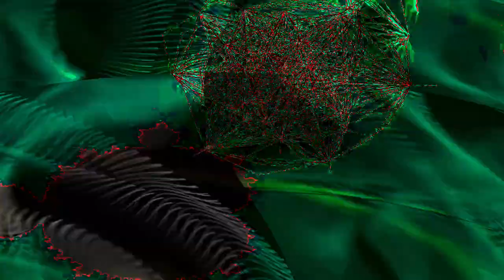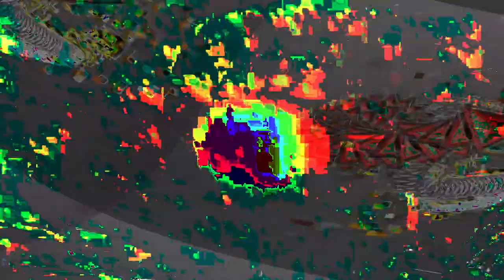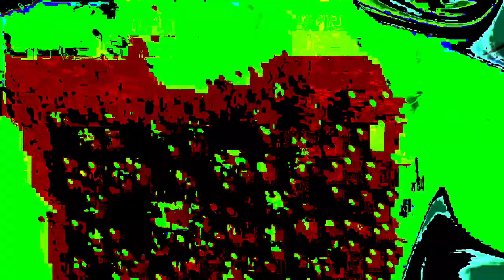[EPILEPSY WARNING] Movie 24 02 05 10h11m57s